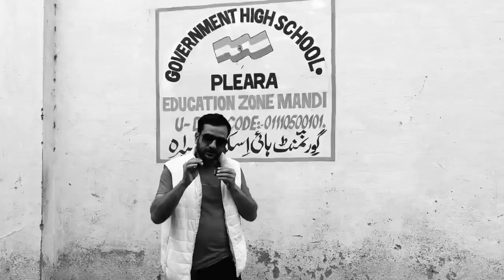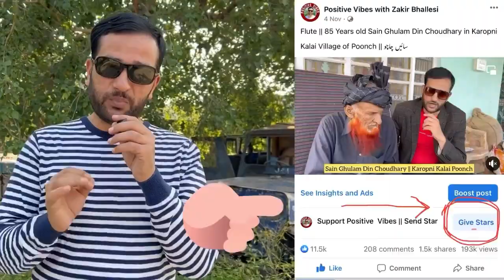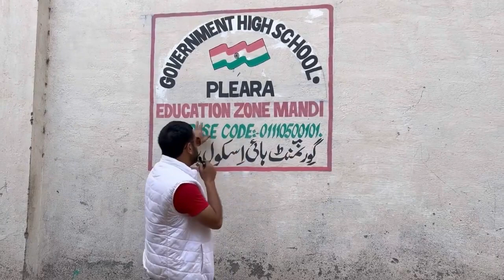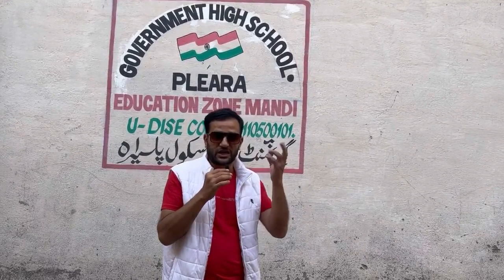Sardar Shams Khan Maldyal Part 2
Last Muslim ruler of Poonch state who rebelled against Raja Ranjeet Singh of Lahore Darbar. His rule over Poonch state is from 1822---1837. Very famous and second to none in popularity among masses of Poonch in it's history. The only ruler who is sung in folk songs in all cultural events throughout Poonch state, Sardar Shams Khan Maldyal and his nephew Sardar Rajwali Khan laid their lives to a treachery hatched by their own companions Muhammad Khan Terwa, Raja Sher Baz Khan, Sabz Ali and Malli by securing their arms in the name of Quran in a feast at Muhammad Khan Terwa's house in Degwar Terwaan in Poonch. Later both were poisoned through meal and their heads chooped off and presented to Gulab Singh( a commander of Ranjeet Singh and Raja of Jammu at that time and founder of state of Jammu and Kashmir Later) at Bagh fort. Gulab singh who was impressed by Shams Maldyal's popularity and wanted to rule Poonch via Shams Maldyal by making him his subordinate, became very much angry on seeing Shams and Rajwali's heads. He gave a milk bath to their heads and skimmed the skins of their murderers and then chopped of their heads in addition to selling their women in open auction in Jammu. May Almighty bless the souls of great warriors of Poonch Sardar Shams Khan Maldyal and his Nephew Sardar Rajwali Khan and place them in highest ranks in the heaven. Ameen.